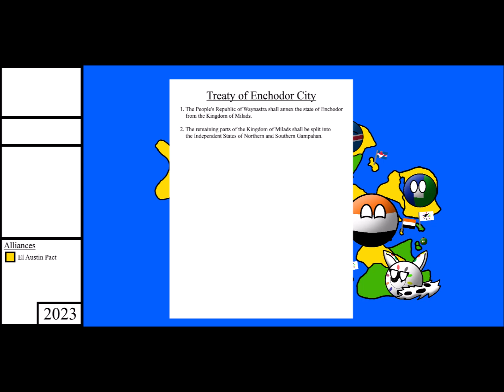Eustopia: Episode 5: Fall of a Nation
Waynastra. Again. What will happen to the future of Eustopia without that one nation?